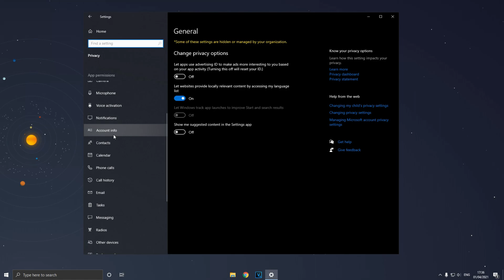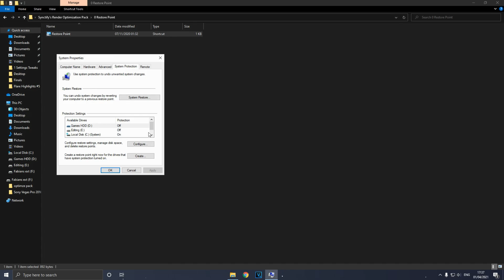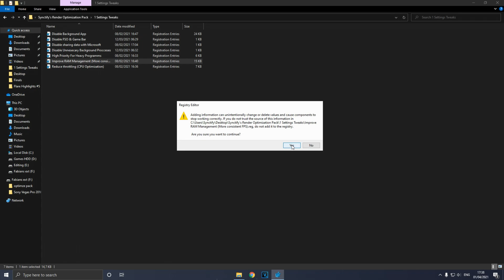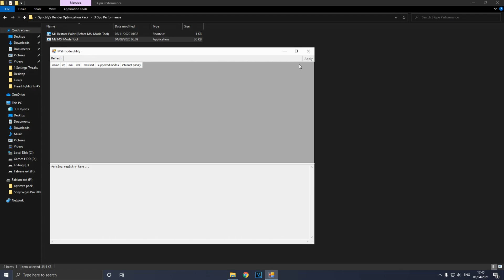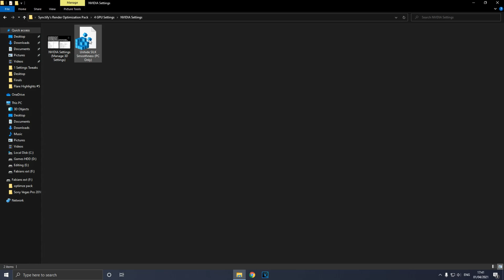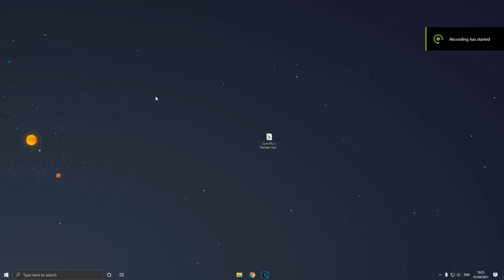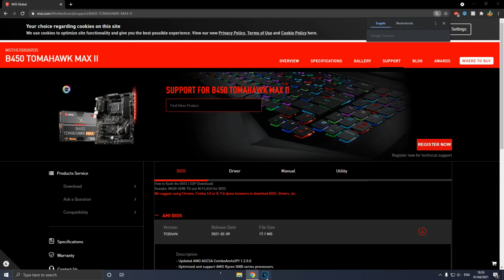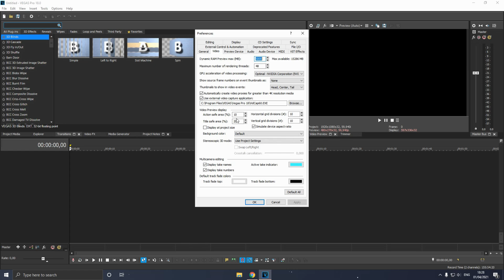Tutorial: How To Optimize Windows 10 For Rendering! [Sony Vegas] (Edit Like Devour Maxi, Sack)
Intro: (0:00)
Windows Settings: (0:43)
Optimization Pack: (1:40)
Installing Optimal Drivers: (7:30)
VEGAS Pro Settings: (8:40)
Outro: (9:50)

💰SAC: 'Synctify'
🍀USE CODE 'Synctify' IN THE FORTNITE ITEM SHOP🍀 "ad"